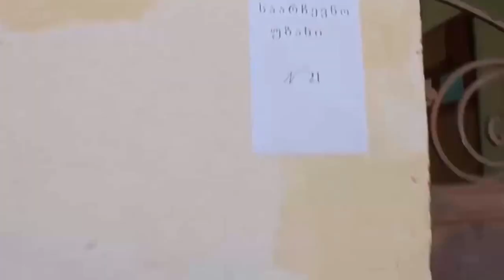საგარეჯოს მუნიციპალიტეტის გიორგიწმინდის საჯარო სკოლა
რეგიონი: კახეთი
სკოლა: აკადემიკოს ვასილ გულისაშვილის სახელობის საგარეჯოს მუნიციპალიტეტის სოფელ გიორგიწმინდის საჯარო სკოლა
გუნდის სახელი: ბურჯები
გუნდის წევრები: თამარ დარბაისელი თიკო გორელაშვილი  ზაური მეკოკიშვილი გუნდის ხელმძღვანელი: ციცინო ბეჟანიშვილი